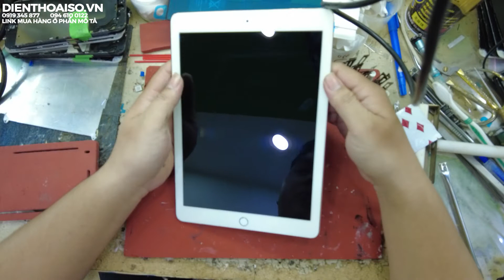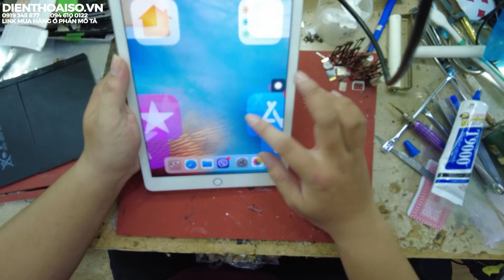Hướng Dẫn Thay Pin Ipad Air 2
160 Nguyễn Văn Cừ, Nguyễn Cư Trinh, Q.1, TP.HCM

❗️ NOTE ❗️
© Bản quyền thuộc về GOSMEDIA&ĐIỆN THOẠI SỐ
© Copyright by GOSMEDIA&ĐIỆN THOẠI SỐ